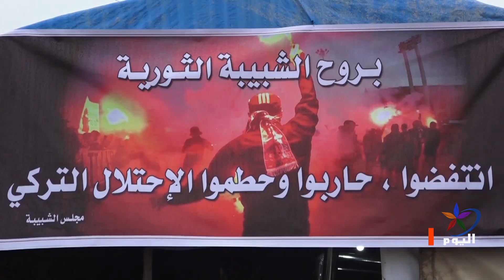بعد تعهد ترامب بحماية الكرد رغم الإنسحاب ماهي الاستراتيجة الأميركية الجديدة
جدة
أبو توفيق الديري - منسق عسكري في الجبهة الجنوبية

خالد أحمد - باحث في الصراعات الاجتماعية